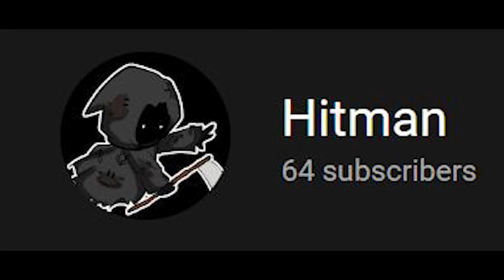Why I think that the PIRATE update is TRASH....